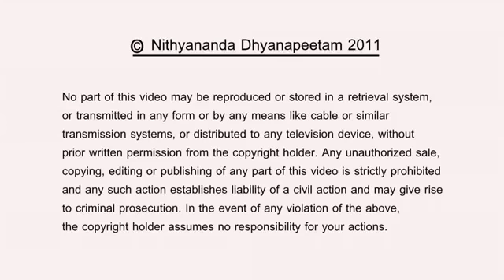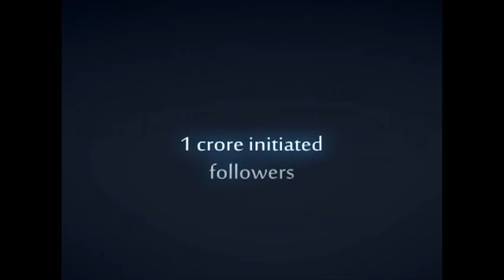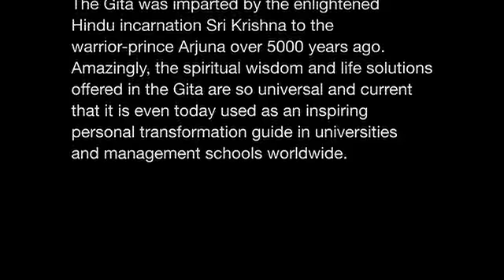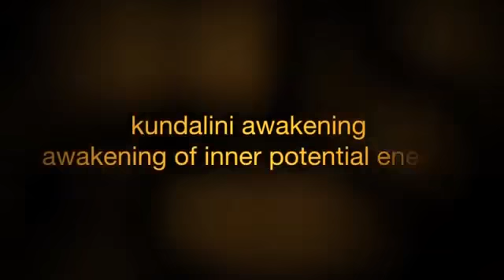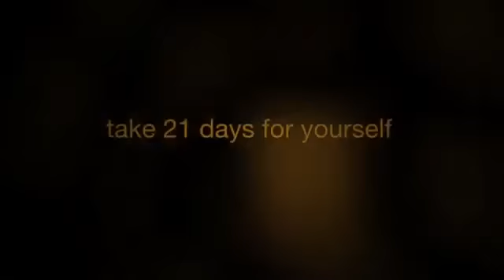Boycott your Depression! Bhagavad Gita by Nithyananda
Bhagavad Gita (Song of God) is a timeless treatise on the essence of living enlightenment. The Gita was imparted by the enlightened Hindu incarnation Sri Krishna to the warrior-prince Arjuna over 5000 years ago. Amazingly, the spiritual wisdom and life solutions offered in the Gita are so universal and current that it is even today used as a personal transformation guide

 In today's talk on Bhagavad Gita, Chap 2, Verse 61, Paramahamsa Nithyananda discusses the sublime authority with which Sri Krishna speaks. Continuing yesterday's instruction that our spiritual master stabilizes our aspirations, Sri Krishna exhorts Arjuna to "sit steadfast, intent on Me". Here Krishna reveals himself as the ultimate source of compassion, with whose help we can transform our consciousness. In the turbulence of our behavior patterns, the guidance of our teacher/master/guru provides welcome clarity.  When our understanding fails and our experiences overwhelm us, we can remain connected by forging an emotional link. That feeling connection supports us to "sit steadfast" at all times.